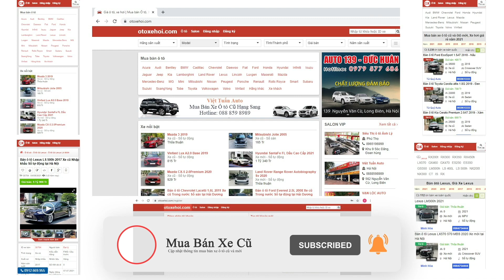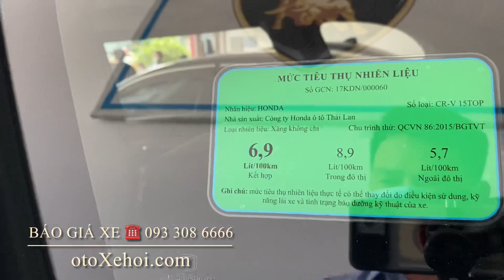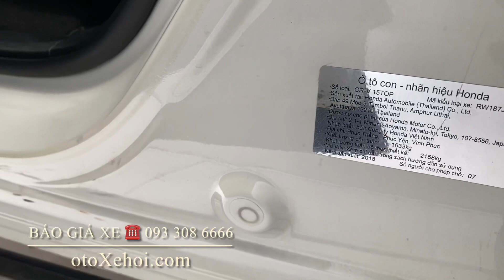Bán xe ô tô cũ gầm cao nhập khẩu Honda CR-V bản L sx 2018